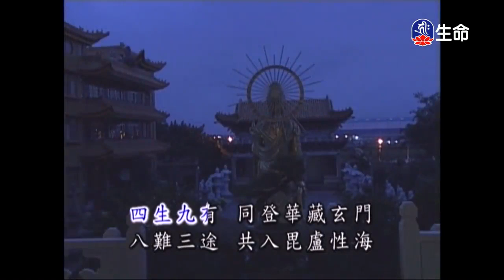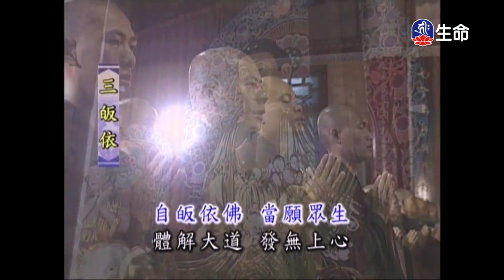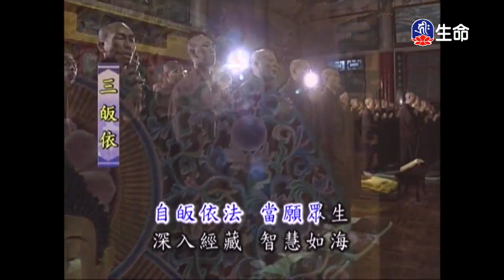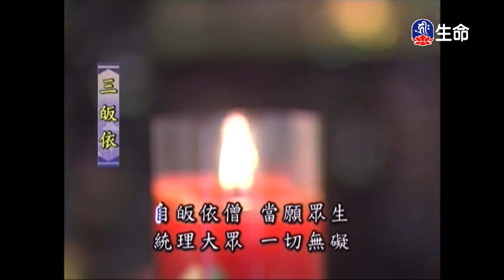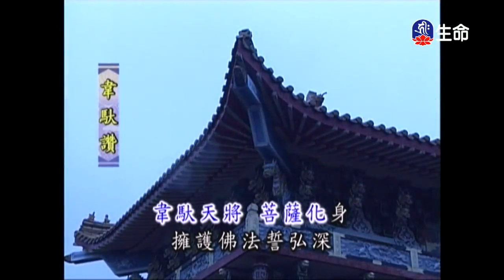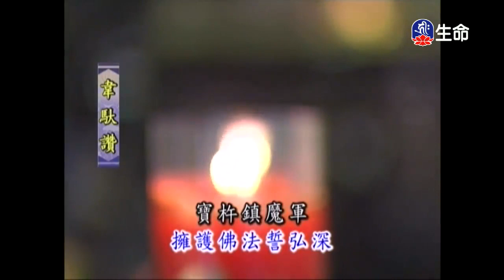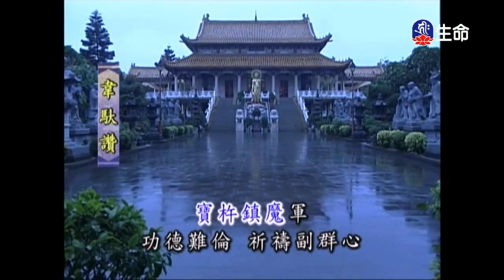靈泉禪寺早課-4_(lifetv_20200305_05:00)